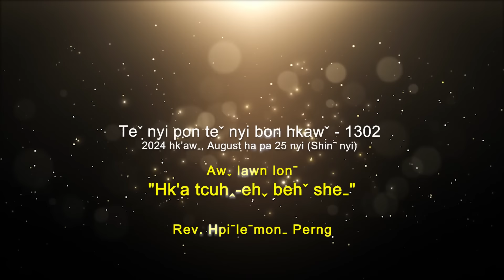Teˇ nyi pon teˇ nyi bon hkawˇ 1302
✝️ Awˬ lawn lonˉ - "𝐇𝐊'𝐀 𝐓𝐂𝐔𝐇ꞈ-𝐄𝐇ˬ 𝐁𝐄𝐇ˇ 𝐒𝐇𝐄ꞈ"
✝️ Bon maˍ ve - Rev. Hpiˉleˉmonˍ Perng